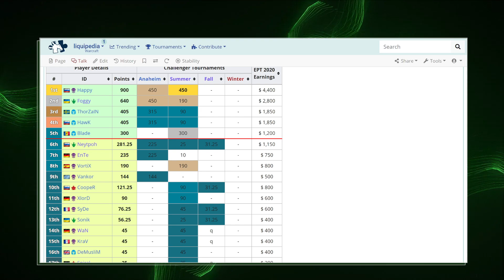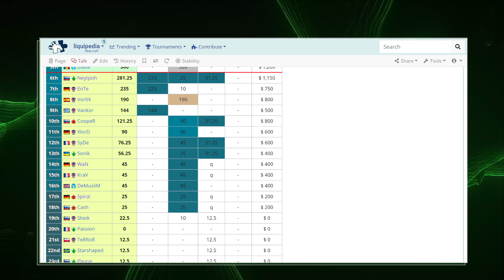WC3 - VortiX vs. Spiral - DreamHack Warcraft 3 Open: Fall 2020 - Group D - EU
All you need to know about the ESL Pro Tour